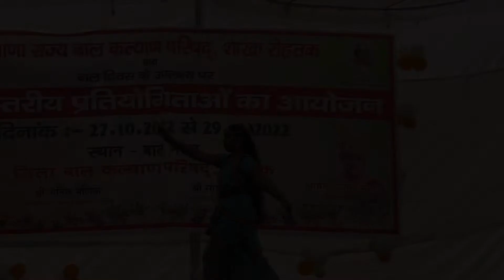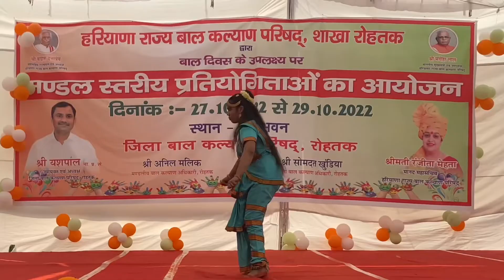Tandav Lavnya got 3rd position